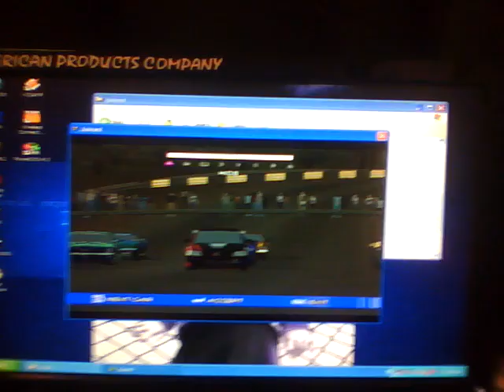juiced viper point to point.mp4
winning 200 grand from calros, class 5 498hp
recorded on ipod nano 5th generation